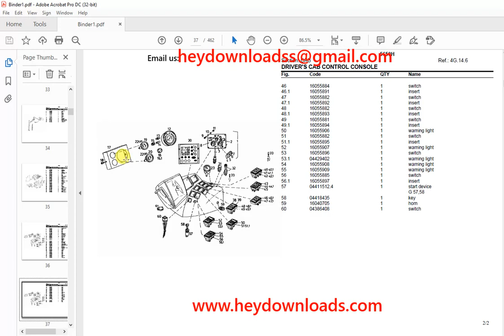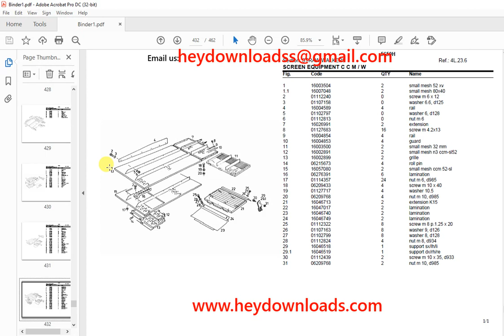Deutz Fahr 5650H Parts Catalog Manual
Language : English
Pages : 462
Downloadable : Yes
File Type : PDF
Size: 21.5 MB